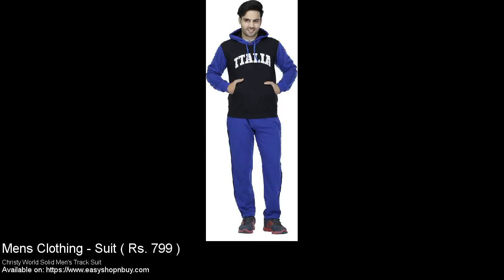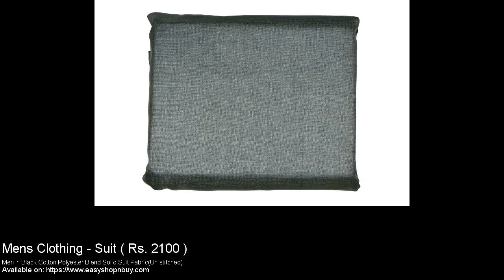Suit for Men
Track Suit, Pathani Suit and Suit Fabric for Men, available